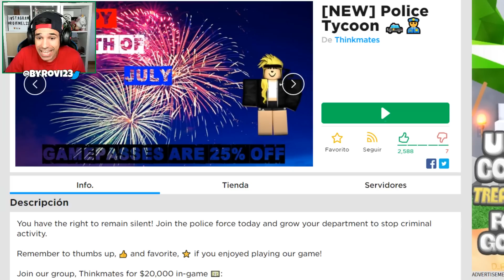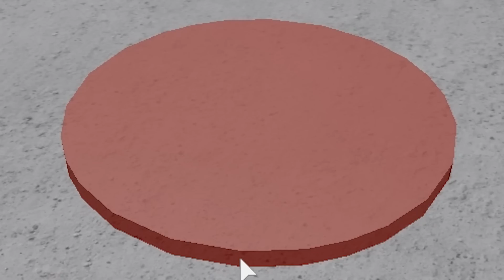MI PROPIO EJERCITO de $999,999,999 en ROBLOX !!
En este nuevo video de roblox en español vamos a jugar un tycoon nuevo llamado police tycoon